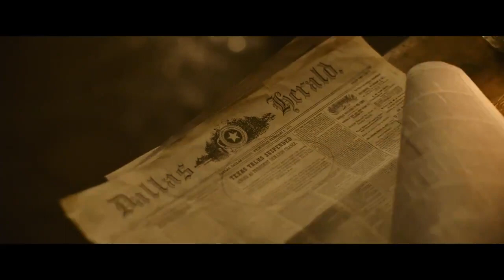News of the World Official Trailer (2020) – Regal HD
News of the World is now playing at Regal.

A Civil War veteran agrees to deliver a girl, taken by the Kiowa people years ago, to her aunt and uncle, against her will. They travel hundreds of miles and face grave dangers as they search for a place that either can call home.

Director: Paul Greengrass
Writers: Paul Greengrass, Luke Davies
Stars: Tom Hanks, Helena Zengel, Tom Astor